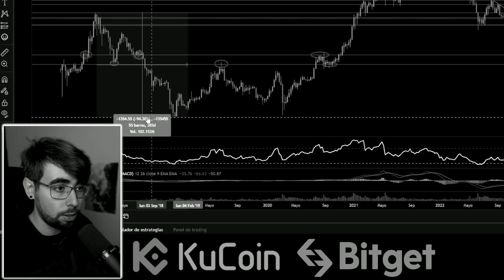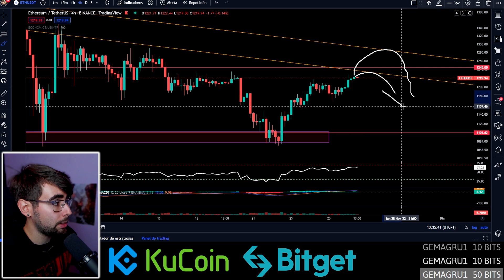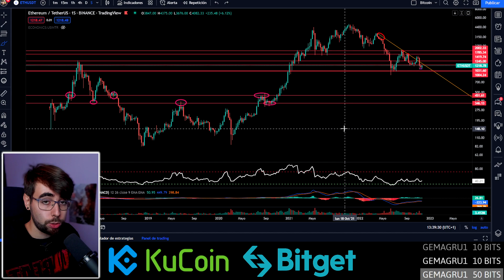🚨Analisis ETHEREUM Hoy: AHORA es MOMENTO [2022]👉ETH CRIPTONOTICIAS al DIA y CRIPTOMONEDAS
✔️Analisis de Ethereum (ETH) hoy! ¿Subira O CAERA? Te digo mi pronostico...  Ahora vemos ethereum donde iría el precio, a falta de noticias, de esta criptomoneda.